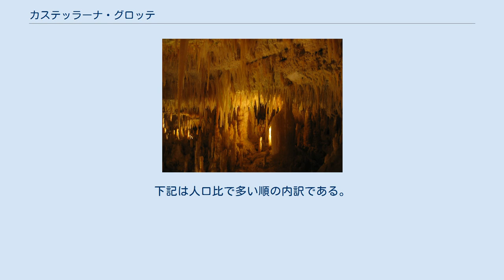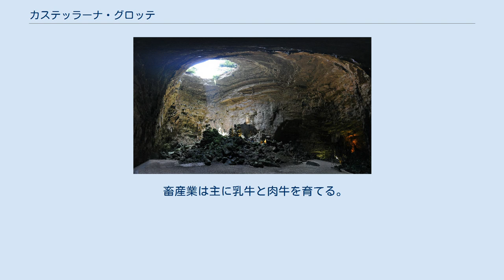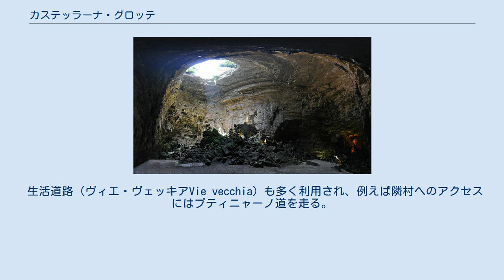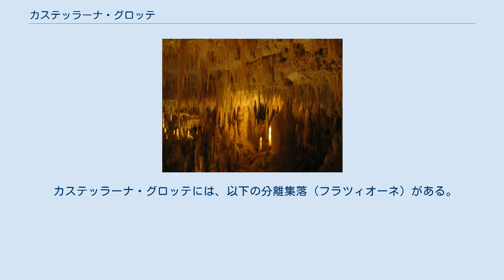カステッラーナ・グロッテ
カステッラーナ・グロッテ（イタリア語: Castellana Grotte）は、イタリア共和国プッリャ州バーリ県にある、人口約2万人の基礎自治体（コムーネ）。
広大な鍾乳洞を訪れる観光客や研究者を受け入れる。
 2013年時点にこのコムーネではイタリア国籍ではない人が合計449人、住んでいた。
下記は人口比で多い順の内訳である。
 アルバニア 177人 ジョージア 65人 ルーマニア 39人 モロッコ 37人 鍾乳洞内の特異な環境を活用して、映画の撮影現場に使われてきた。
これまで次の作品の舞台となった。
 経済の中心は農業である。
かつては見渡す限りぶどう畑が広がった斜面には、この数十年でさくらんぼやアーモンド、オリーブの果樹が植えられた。
オリーブの木は各所で見られ樹齢100年に達する古木もあり、品種は食用油に向いたシーマ・ディ・モーラ種（Cima di Mola）が中心である。
地元で加工したエキストラバージン・オリーブ・オイルの製品ラベルは品種に加え、少なくとも5割にオリーブオイルの名産品認証マーク「テラ・ディ・バーリ」（it:Terra di Bari）と、原産地名としてこの地区が属するムルジャ・デイ・トゥルーリ（広域地名）を載せている。
 この地域はいわゆる「ムルギア・カルシカのDOCワイン街道」沿い（vini DOC della Murgia Carsica）にあり、ぶどうの生産とワイン醸造も盛んである。
また畑で収穫するアーモンドや果物、野菜などは、地元の缶詰や食品加工業の活況を支えている。
 畜産業は主に乳牛と肉牛を育てる。
 伝統産業の織物や食品加工、ワイン醸造、家具や手工芸品が多い。
 鍾乳洞（イタリア語）が観光客を引き寄せ、毎年、数十万人が来村する。
 ヴィア・トゥリ（トゥリ通り）にあるサヴェリオ・デ・ベッリス病院はIRCCS国立がん研究所財団の指定病院であり、ACCイタリア国立腫瘍学ネットワークに加盟している。
 モノーポリ とプティニャーノに通じる旧州道377号グロッテ線（イタリア語）（SS 377、現・SS 237）が通り、地方道SP 240グロッテ・オリンタリ線（SP 240、旧州道SS 634）はコンヴェルサーノからルティリアーノ、カプルソ、トリッジャーノと結ぶ。
その他、SP 120で近隣のポリニャーノ・ア・マーレ、SP 96でアルベロベッロと往来ができ、SP 146経由でブリンディジ県セルバ・ディ・ファサーノに着く。
 生活道路（ヴィエ・ヴェッキアVie vecchia）も多く利用され、例えば隣村へのアクセスにはプティニャーノ道を走る。
 スド・エスト鉄道（バーリ＝タラント線）が通り、駅は中心部にあるカステッラーナ・グロッテ駅と、洞窟に最寄りのグロッテ・ディ・カステッラーナ駅（イタリア語）の2つある。
 バス運行の親会社はスド・エスト鉄道で、地区の村々と結ぶ路線を走らせる。
 カステッラーナ・グロッテには、以下の分離集落（フラツィオーネ）がある。
 発行年順。
 ウィキメディア・コモンズには、カステッラーナ・グロッテに関するカテゴリがあります。